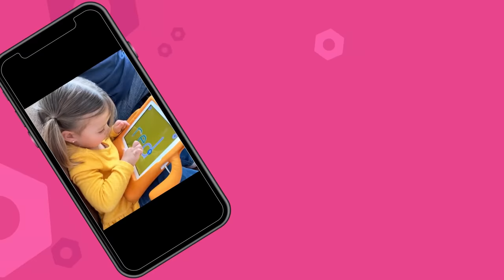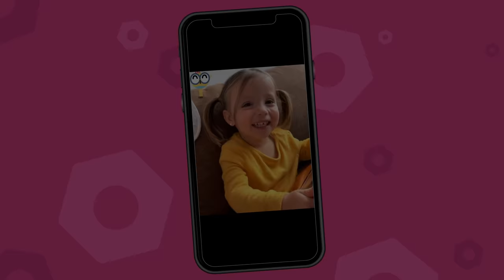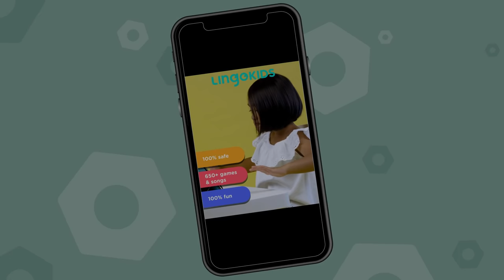PAJAMA PARTY for Kids 😴🎉 Nursery Rhymes & Songs for kids | Lingokids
| Lingokids Songs Playlist ➽ | Get the Lingokids app and start the Playlearning™ adventure! (iOS & Android) ➽

It’s time for a Lingokids slumber party! Sing and dance to some of our favorite nursery rhymes to practice vocabulary and literacy skills, while having a blast with the Lingokids friends.

In this party songs for kids:
00:00 Lingokids intro
00:02 Row row row your boat
02:07 Twinkle twinkle little star
04:03 Cowy has an elephant
05:34 Apples and bananas
10:26 Ten in bed
12:38 Humpty Dumpty
14:17 Alice the Camel
17:08 Itsy bitsy spider
18:46 Bingo the dog
21:23 A sailor went to the sea
24:58 Mary had a little lamb
29:06 Toy song for toddlers
30:55 In the garden
32:44 Old McDonald has a farm
34:20 Who took the cookie from the cookie jar
37:36 I saw a ship a sailing
39:09 Five little ducks
40:39 Wallking walking song
42:57 Miss Mary Mack Song
44:45 Subscribe and keep Playlearning!
44:52 Get the Lingokids app